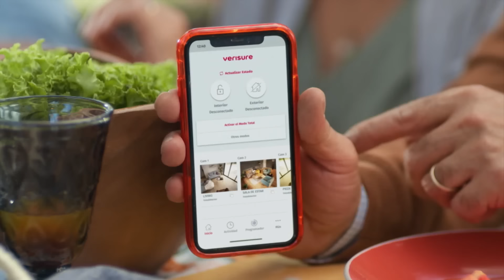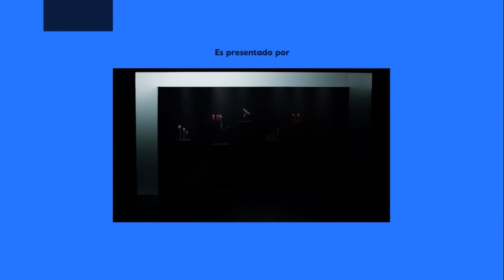Tal Cual | 21 de Junio de 2023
En este capítulo de Tal Cual, nuestro panel conversa sobre las mejores discos que visitaban en su juventud y cuáles eran sus mejores pasos para lucir en la pista de baile. Además, Pancha Merino nos comenta sobre las formas de saber si tu pareja ya no está enamorada de ti.

Disfruta de Tal Cual, de lunes a viernes a partir de las 22:00 horas, sólo por TVMAS.